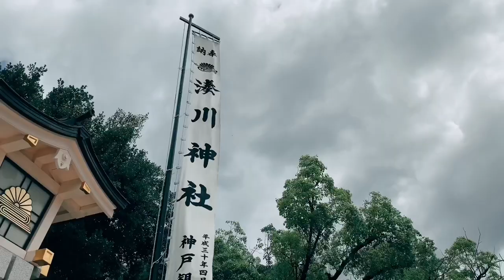My hometown Harborland Kobe. (Piano Kenshi Yonezu/Loser) 【 JAPAN 4K 24fps iPhone XS Cinematic Vlog】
I love my hometown Harborland Kobe. (Piano Kenshi Yonezu/Loser) 【 JAPAN 4K 24fps iPhone XS Cinematic Vlog】

I do not use music for this vlog.
Please enjoy the environmental sound.

Equipment used
・iPhone Xs

Edit
・iMovie